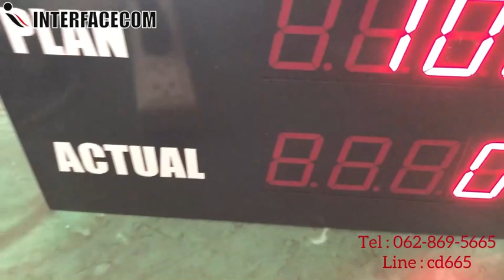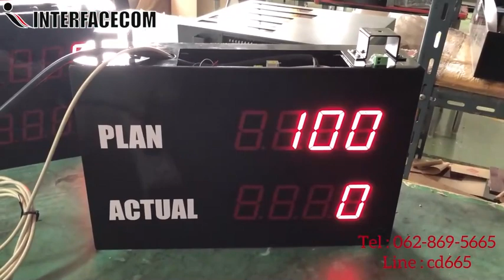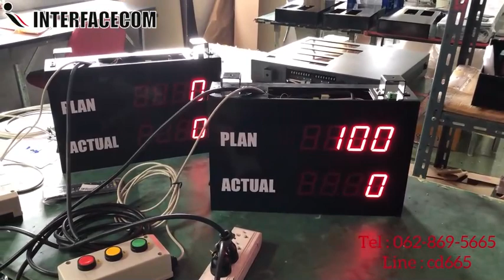570-REVIEW COUNTER BOARD บอร์ดแสดงผลการผลิต บอร์ดนับสินค้า บอร์ดดิจิตอลโรงงาน